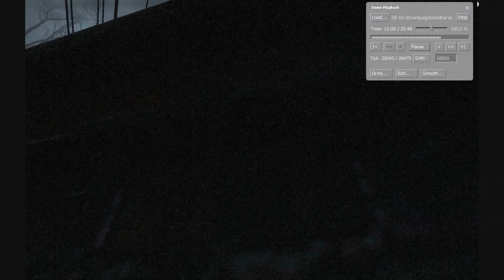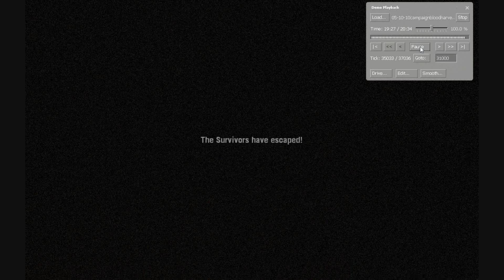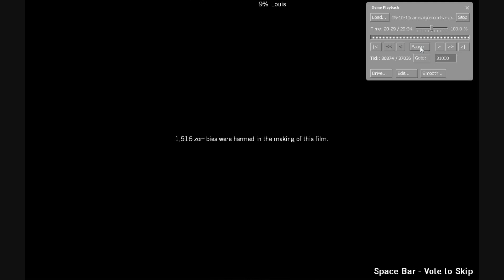The Sacrifice Marathon - Blood Harvest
(Apologies for lack of annotations - uploaded this overnight so there won't be any until I wake up - hope there's nothing too bizarre and unexplained it can't be enjoyed without annotations).

In the leadup to the release of "The Sacrifice", Audi and I played every official Left 4 Dead 1 campaign in order, one a day.  Hell, I even got rid of my custom music for purity!

Of course the two of us are pretty awesome so lulz happened, enough to make yet another multi-part montage.

Game: Left 4 Dead, Mode: Campaign, Map: Blood Harvest, Difficulty: Advanced